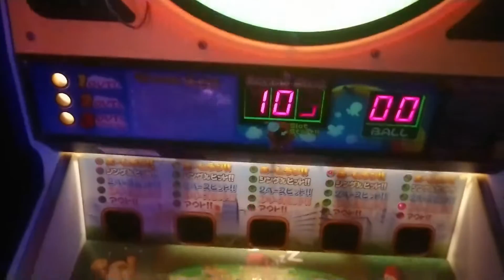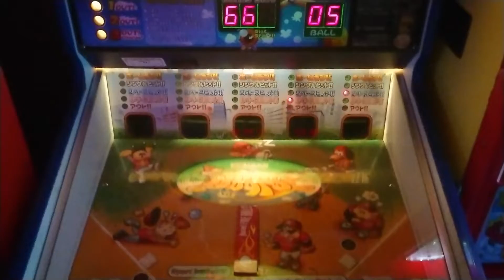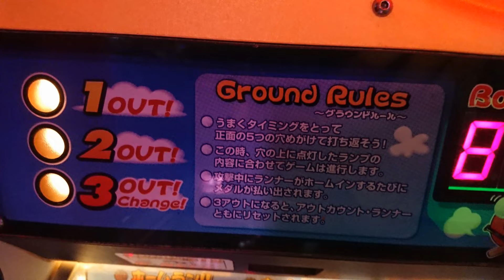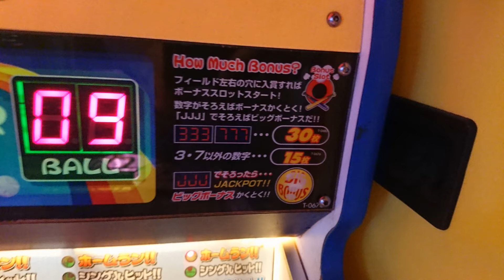【メダルゲーム】ザ・クサヤキュウ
トーゴのザクサヤキュウの動画です。
1点ごとに4枚の払い出しがあります。